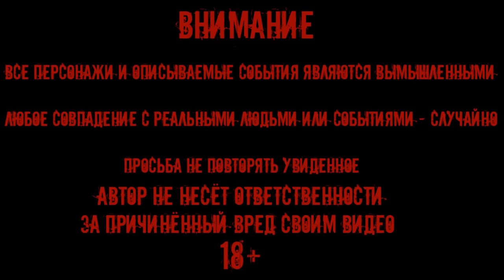УСТАНОВИЛ КАМЕРЫ В ДОМЕ С ДЕМОНОМ / INSTALLED CAMERAS IN THE HOUSE WITH A DEMON